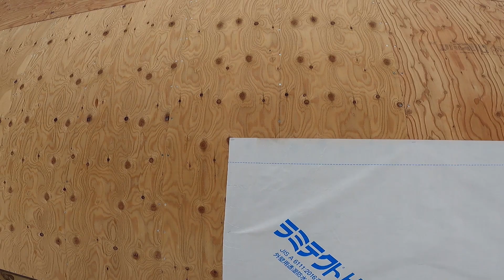【第29話】防水透湿シートを中途半端に貼りました - DIY初心者 家を作る (防水透湿シート・セルフビルドで家作り・別荘・田舎暮らし・地方移住・オフグリッド・リフォーム・リノベーション)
DIY初心者夫婦のセルフビルドで家作りシリーズ第29話で、防水透湿シートを貼っていきます。

このチャンネルは、普通の会社員でDIY初心者の私達夫婦と豆柴・げんが、老後の田舎暮らしを夢て田舎の別荘地に手作りで家を建て、そこを拠点に移住計画を立てたり、山菜採り、渓流釣り、狩猟、菜園といった田舎ライフを体験する動画をお届けしていきます。

コメントなど、是非お気軽にお願いします！

【使っている工具の紹介】

マキタ(Makita) 充電式インパクトドライバ 10.8V 白 本体付属バッテリー1個搭載モデル TD090DWSPW

※当チャンネルはアマゾンアソシエイトに参加しています。

【使用されている音楽について】
Song: Cadmium - Want It All (ft. Timmy Commerford & Jaytee)